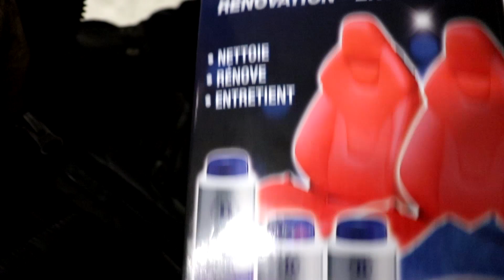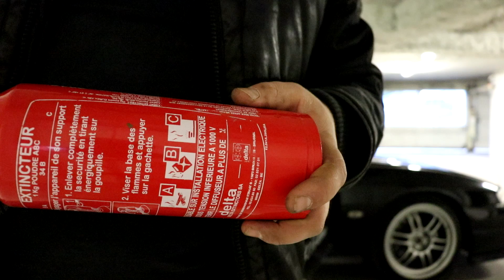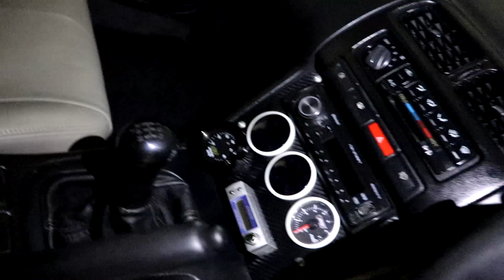Full cleaning sur la s14 (moteur/intérieur)